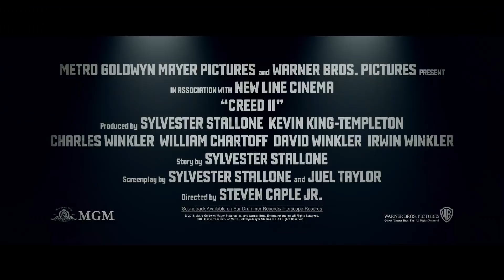CREED II - Official Trailer II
See the new Creed2 trailer now. In cinemas November 28th!

Life has become a balancing act for Adonis Creed. Between personal obligations and training for his next big fight, he is up against the challenge of his life. Facing an opponent with ties to his family’s past only intensifies his impending battle in the ring. Rocky Balboa is there by his side through it all and, together, Rocky and Adonis will confront their shared legacy, question what’s worth fighting for, and discover that nothing’s more important than family. Creed II is about going back to basics to rediscover what made you a champion in the first place, and remembering that, no matter where you go, you can’t escape your history.

Cast: Michael B. Jordan, Sylvester Stallone, Tessa Thompson, Phylicia Rashad, Wood Harris, Andre Ward, Florian “The Big Nasty” Munteanu, Dolph Lundgren, Russell Hornsby Writer: Sylvester Stallone
Producers: Irwin Winkler, Charles Winkler, William Chartoff, David Winkler, Kevin King-Templeton, Sylvester Stallone
Executive Producers: Ryan Coogler, Michael B. Jordan, Guy Riedel
Distributor:  MGM, Warner Bros. Pictures